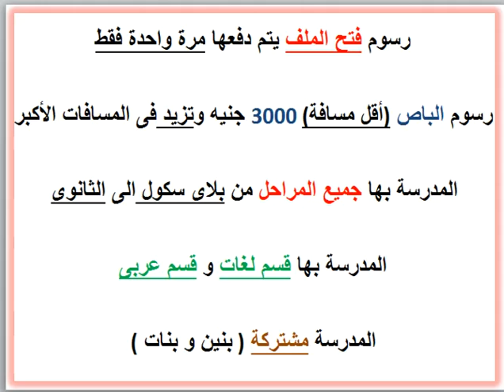مصاريف ومعلومات عن مدرسة منر هاوس (قسم اللغات) (العجمى-أبو يوسف) 2021 - 2022 MANNER HOUSE SCHOOL FEE